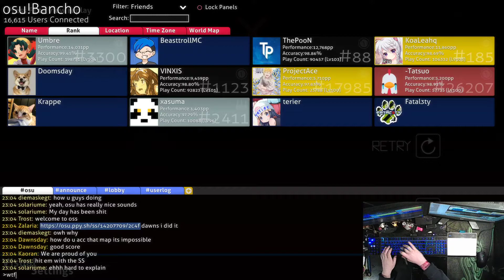Little godmode | osu!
I now Have a Discord.
Gonna update the description later. (It's a late upload during school)

update 11:33: Added every info needed. (beatmap)

shikata akiko - Katayoku no tori
mapped by lahphnya

My System:

Mainboard: Asus P8Z77-M Pro

CPU: Intel Xeon E31270

Grafikkarte: MSI GTX 750 TI

RAM: 16GB G.Skill Ares

System Drive: crucial 250 GB sata SSD
Program and Games Drive: WD Blue Desktop 1 TB Internal Hard Drive
Data Drive: Hitachi 1 TB HDD

Zeraxon

osu by Peppy

Advertisement and Monetization informations

This Video is not for Monetization thought. It is just for entertaining purposes. That means, that this Video is (at least from my settings) ad-free.

If you are the owner of the music and want me to take down this video or to apply Changes to the Title or description (as long as they are related to the music).